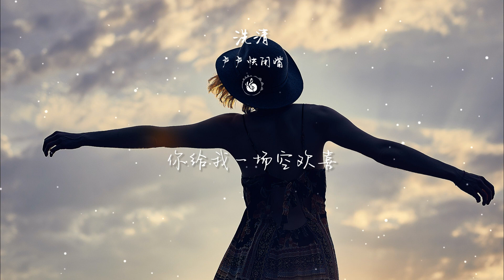《洗清》-盧盧快閉嘴「喔愛淋多少雨才能洗清 我無法解讀妳的突然消失」【Lyrics Video】♪【HKMG】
♪Snail  Music♪
【这里可能会有你想听的音乐】
❖歌詞在下面❖
下雨了 我該去哪躲
妳懷裏的 位置 不屬於我
撐傘了 孤獨和寂寞
像無數的 冷雨 拍打著我
我無法解讀妳的突然消失
回憶像候鳥離開這座城市
不想到最後遺憾我沒堅持
不想知道愛情離開的原因
我可以不加掩飾的說愛妳
也可以心口不一的說放棄
反正愛情裏各自拉鋸
本來就不公平
妳給我一場空歡喜
笑著說再沒了關繫
誓言妳扔了我撿
酸的 痛的 淚的 傷的
我自作自受多情願
遠比拒絕更加鋒利
喔愛淋多少雨才能洗清